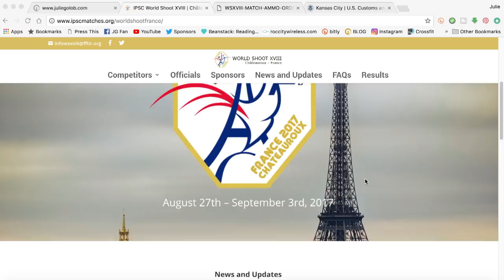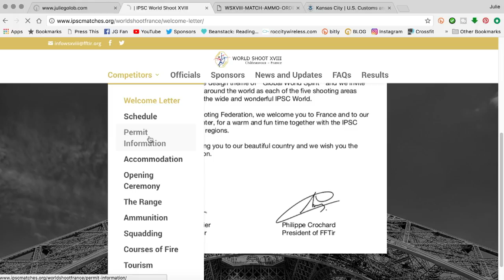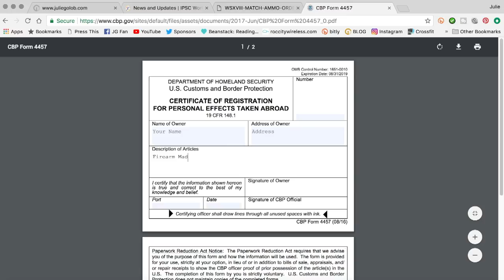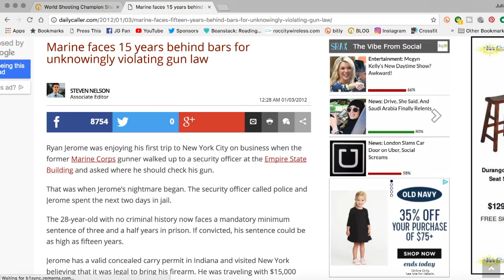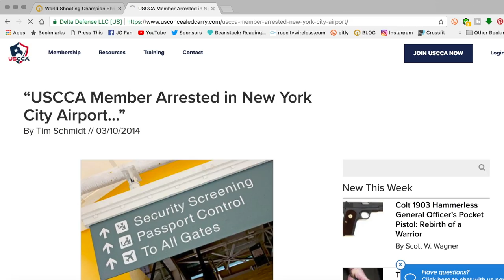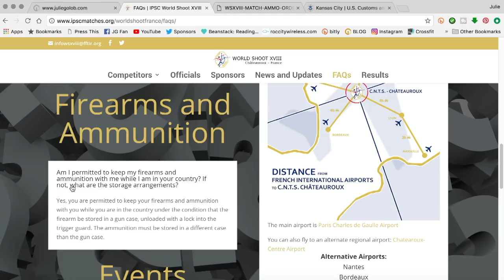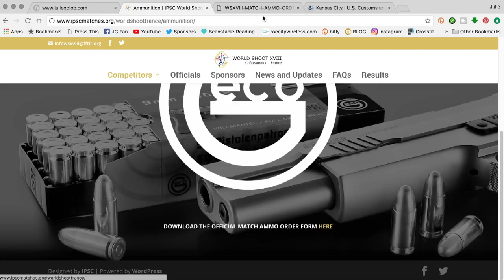An American Traveling to Paris... with Guns to Compete | JulieG.TV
So many people have asked me how I was able to travel to France to shoot the IPSC World Shoot with my handguns and ammo. Traveling inside the US with guns isn’t that complicated as long as you follow airline, airport and TSA rules, but overseas? This week I’m sharing how I traveled, as an American and member of Team USA with my competition pistols. It’s really not that difficult, it just takes a good amount of planning and time.

ICYMI, you can also watch my video on my 5 Tips for being competition ready for international travel

Explore the many different shooting sports with my book
Shoot: Your Guide to Shooting and Competition.

IMPORTANT: Remember, firearm safety is YOUR responsibility. Follow all firearm safety and range rules to ensure you stay safe. Videos posted to this channel are for entertainment purposes only and imitation of ANY activities or ANY instruction shown in these videos is to be done solely at YOUR OWN RISK.

Author and IPSC World Champion Julie Golob is one of the most accomplished professional shooters in the world with more than 130 championship titles in international, national and regional marksmanship competitions in 7 different shooting disciplines. A veteran of the elite U.S. Army Marksmanship Unit, she was named both U.S. Army Female Athlete of the Year and AMU Athlete of the Year. The 15-time USPSA Ladies National Champion is also the first and only woman in history to win national titles in all seven practical pistol divisions. Her list of titles also include the prestigious Bianchi Cup, Steel Challenge, USPSA, IDPA and IPSC competitions. A SHOT Business Person of the Year and mother of two, Julie is a dedicated ambassador and industry leader who shares her passion for gun safety, firearms education, shooting sports, hunting and family as an outdoor television personality and host, instructor, guest speaker and author. Learn more about Julie and about the shooting sports with Julie’s book, SHOOT: Your Guide to Shooting and Competition at JulieGolob.com.